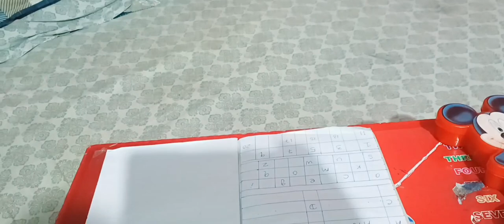ସକାଳୁ ଉଠିଲେ ଗୋଟେ ବଡ଼ ଚିନ୍ତା😇😫କଣ ରୋଷେଇ ହବ💃ମୋ ଝିଅର ଏତେ ପ୍ରତିଭା ଥିଲା ମୁଁ ଜାଣି ନଥିଲି//ODIA VLOGS